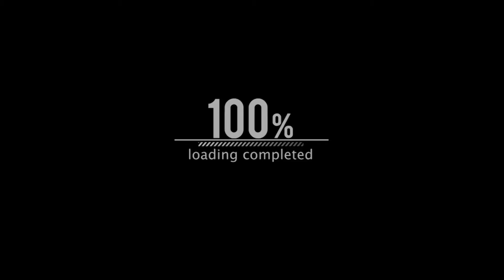The CodFather Movie